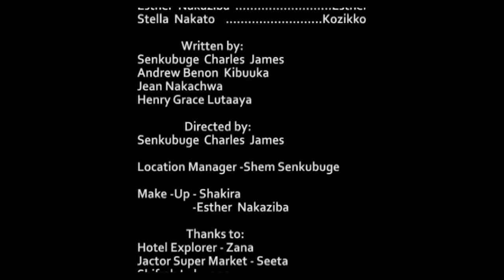BOGERE EPISODE 39